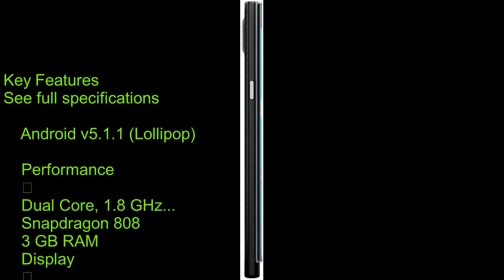Blackberry Priv Specifications Review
blackberry curve mobile phoneblackberry all latest models with price
blackberry bold latest model
blackberry curve
blackberry curve 8530
blackberry curve 9300
blackberry curve mobile
blackberry curve mobile phone
blackberry curve mobiles
blackberry curve models
blackberry curve new model
blackberry curve phone
blackberry curve phones
blackberry latest
blackberry latest mobile
blackberry latest mobile phone
blackberry latest mobile phones
blackberry latest mobile phones with price
blackberry latest mobile price
blackberry latest mobile with price
blackberry latest mobiles
blackberry latest mobiles with price
blackberry latest model
blackberry latest model price
blackberry latest model with price
blackberry latest models
blackberry latest models with price
blackberry latest phone
blackberry latest phone price
blackberry latest phone with price
blackberry latest phones
blackberry latest phones with price
blackberry latest price
blackberry mobile latest price
blackberry new
blackberry new mobile
blackberry new mobile phone
blackberry new mobile price
blackberry new mobiles
blackberry new mobiles with price
blackberry new model
blackberry new model phone
blackberry new models
blackberry new phone
blackberry new phone price
blackberry new phones
blackberry new phones with price
blackberry new price
blackberry phone new
blackberry phone new model
blackberry phones latest
blackberry phones latest models
blackberry phones new
blackberry phones new models
brand new blackberry
latest blackberry
latest blackberry and price
latest blackberry bold
latest blackberry cell phones
latest blackberry curve
latest blackberry mobile
latest blackberry mobile phone
latest blackberry mobile phones
latest blackberry mobile price
latest blackberry mobile with price
latest blackberry mobiles
latest blackberry mobiles with price
latest blackberry model
latest blackberry models
latest blackberry phone
latest blackberry phone model
latest blackberry phone price
latest blackberry phones
latest blackberry phones and prices
latest blackberry phones and their prices
latest blackberry phones with prices
latest blackberry price
latest blackberry smartphone
latest blackberry smartphones
latest model of blackberry
latest model of blackberry mobile with price
latest on blackberry
latest phone of blackberry
new blackberry
new blackberry curve
new blackberry mobile
new blackberry mobile phone
new blackberry mobile phones
new blackberry mobile price
new blackberry models
new blackberry phone
new blackberry phone price
new blackberry phones
new blackberry phones 2012
new blackberry phones with price
new blackberry price
new blackberrys
new phone of blackberry
new phones from blackberry
the latest blackberry
the latest blackberry phone
the new blackberry
the new blackberry phone
what is the latest blackberry phone
which is the latest blackberry